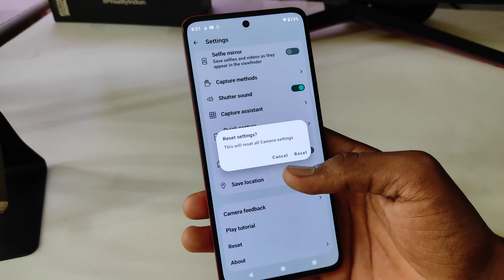Motorola Edge 50 camera setting/Moto Edge 50 camera setting reset/Moto camera problem fix kaise kare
Motorola Edge 50 5g camera setting / Motorola Edge 50 5g camera setting reset/Moto camera problem fix kaise kare

topic.